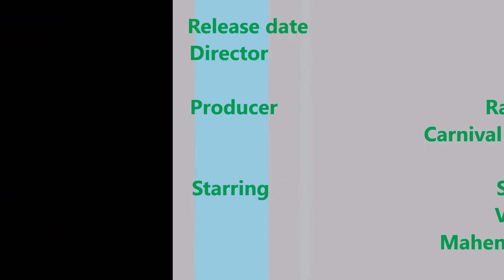Sachin A Billion Dreams movie opening day (Friday) box office collection || Day 1 || 26 May 2017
Sachin A Billion Dreams collects 9 crore at indian box office and looks
solid at the box office.